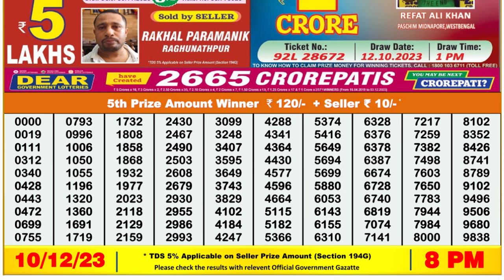Nagaland Lottery Sambad Live 8pm 10.12.23